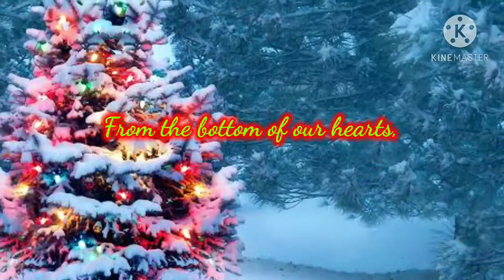14 days 'till Christmas 2020!!! 🎄🎅🎄🤶🎄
Two more weeks to go!!! Anyways, sorry if I uploaded this at 8:30pm (Amazon Time), because I had too much homework to do.🌲🎅🎄🤶🌲🎅🎄🤶🌲🎅🎄🤶🌲🎅🎄🤶

Original music video:
Kathy-chan★ (Head editor)
djsmell
MagicalPouchofMagic

Genuine
►Look at Music and you'll find him there!

And also credits to the original composers and singers of the songs performed in that medley.

The credits also goes to